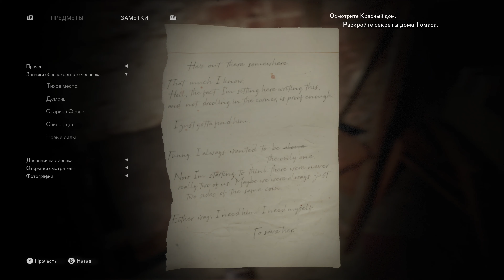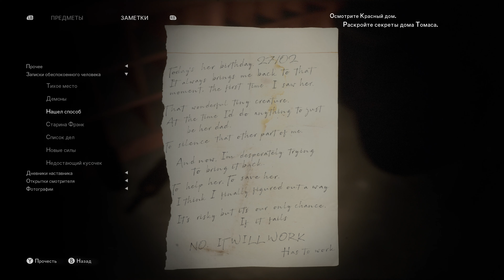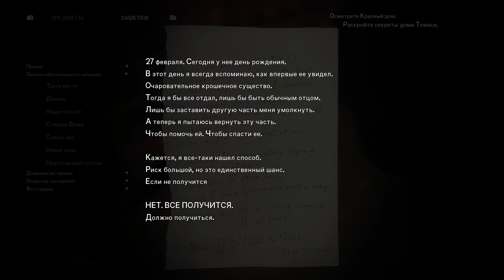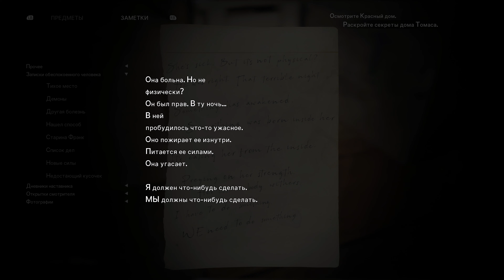The Medium - 12 Red House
[Type]: Walkthrough (no commentary) Gameplay |
[Game]
[Genre]: Adventure

00:00 - The Medium Red House
33:30 - Door Code